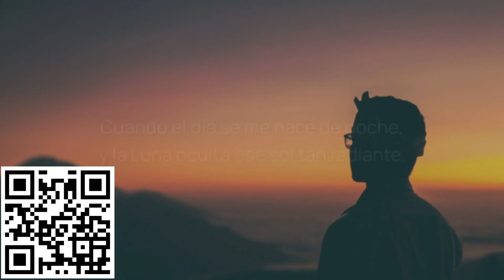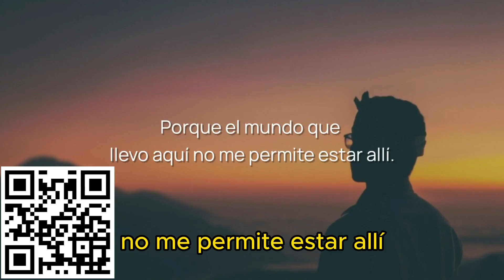TE ESPERO. Poema Mario Benedetti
Te espero cuando la noche se haga día,
suspiros de esperanzas ya perdidas.
No creo que vengas, lo sé,
sé que no vendrás.
Sé que la distancia te hiere,
sé que las noches son más frías,
Sé que ya no estás.
Creo saber todo de ti.
Sé que el día de pronto se te hace noche:
sé que sueñas con mi amor, pero no lo dices,
sé que soy un idiota al esperarte,
Pues sé que no vendrás.
Te espero cuando miremos al cielo de noche:
tu allá, yo aquí, añorando aquellos días
en los que un beso marcó la despedida,
Quizás por el resto de nuestras vidas.
Es triste hablar así.
Cuando el día se me hace de noche,
Y la Luna oculta ese sol tan radiante.
Me siento sólo, lo sé,
nunca supe de nada tanto en mi vida,
solo sé que me encuentro muy sólo,
y que no estoy allí.
Mis disculpas por sentir así,
nunca mi intención ha sido ofenderte.
Nunca soñé con quererte,
ni con sentirme así.
Mi aire se acaba como agua en el desierto.
Mi vida se acorta pues no te llevo dentro.
Mi esperanza de vivir eres tu,
y no estoy allí.
¿Por qué no estoy allí?, te preguntarás,
¿Por qué no he tomado ese bus que me llevaría a ti?
Porque el mundo que llevo aquí no me permite estar allí.
Porque todas las noches me torturo pensando en ti.
¿Por qué no solo me olvido de ti?
¿Por qué no vivo solo así?
¿Por qué no solo.